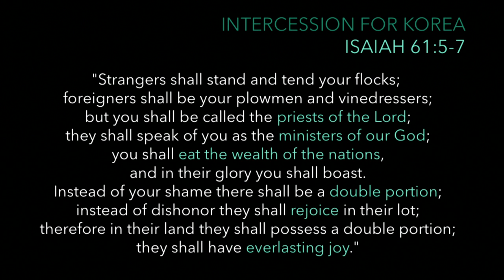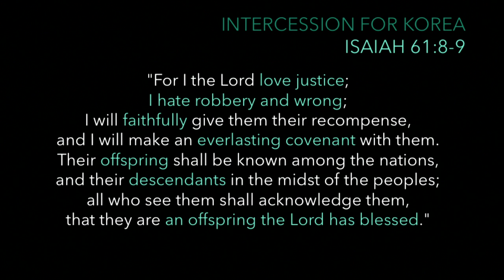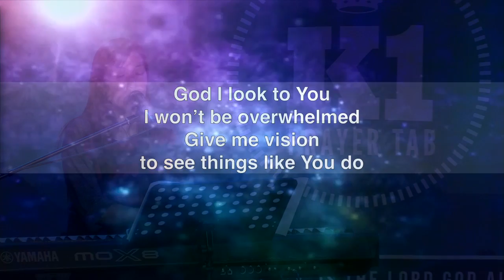K1 Prayer (W, 11/16/2016) by Susy Park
Team: Susy Park (praise leader, keyboard), Jisu Choi (vocal).